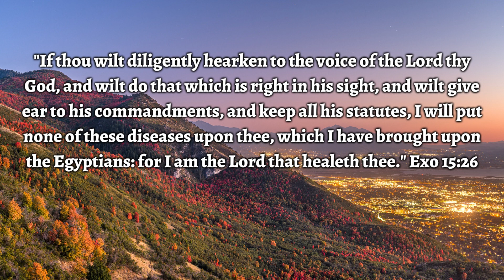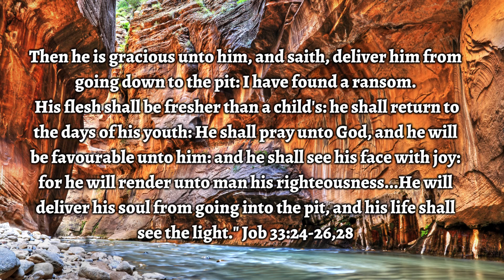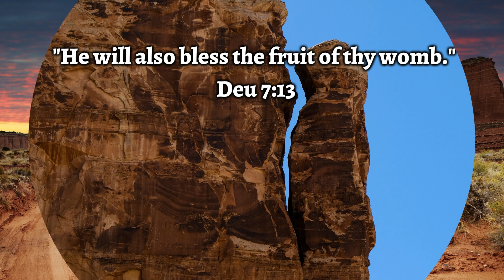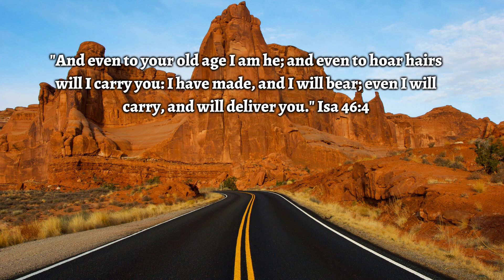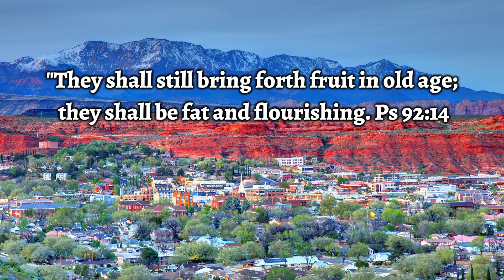GOD'S PROMISES VOLUME 4| PROMISE TO HELP ME IN SICKNESS AND OLD AGE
This channel is for anyone who would like to worship at home in a small group or by themselves and have music that God has approved for their worship service. It is great for those bed riden and in the hospital or nursing homes. This channel will make it easier for Christians to abide in the spirit and to keep their minds upon spiritual things and to sow to the spirit. They may also find sermons and bible studies that are free from false theories and common theological errors. This channel was created to help each individual walk closely with God in truth and without confusion and have a rich personal experience with their creator. May the Eternal bless you, your family and your worship.

christianhymns, hymns, worship songs, Bible studies, harp music, relaxing hymns,